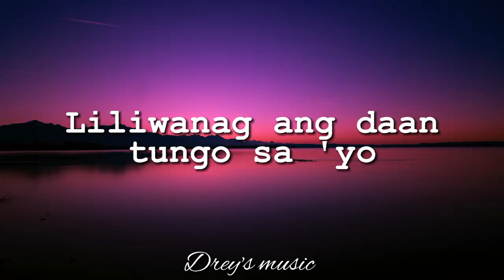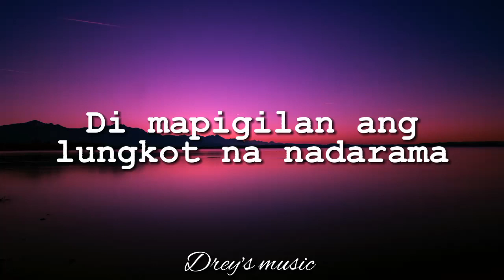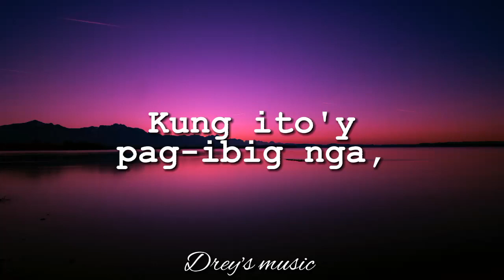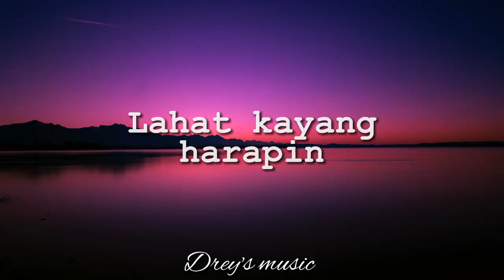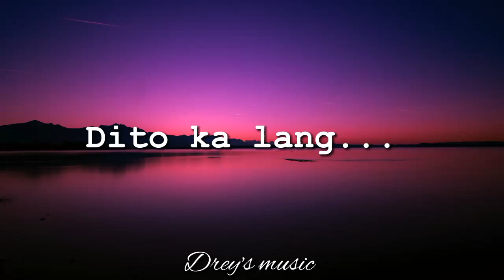Chill Music: Dito Ka Lang by Moira Dela Tore | Tagalog, OPM, Self-Talk Episodes 2022